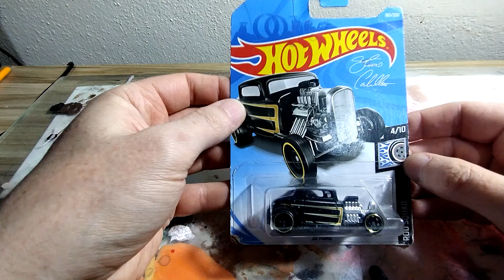Customizando Hot Wheels MAD MAX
Use o cupom pato10#

Link da Amazon

00:00 – Intro
00:36 – Inspirações
02:04 – Desmontando
03:04 – Destruindo
04:33 – Customizando
05:32 – Pintando
07:26 – Ferrugem
11:26 – Resultado final
12:24 – Conclusões